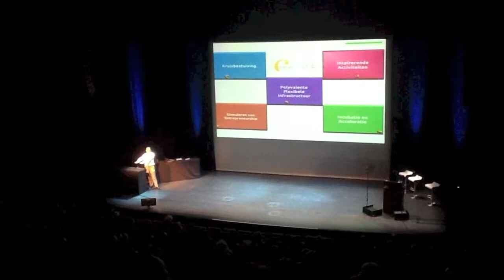Cmine Crib Opening Presentation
The official opening of Cmine Crib by the mayor of Genk Wim Dries. The presentation uses the Leap Motion controller to navigate and was made by LuGus Studios